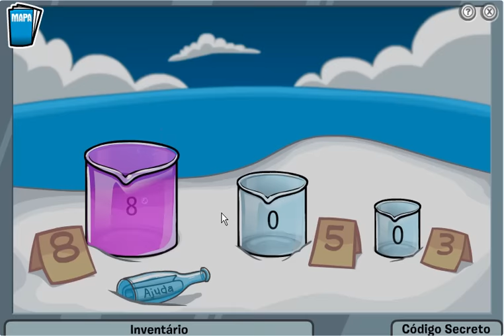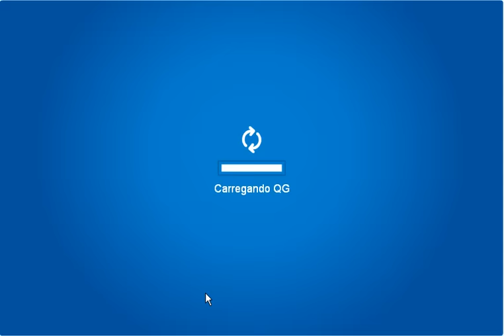Missão 10 - Esquadrão Sardinha - Club Penguin